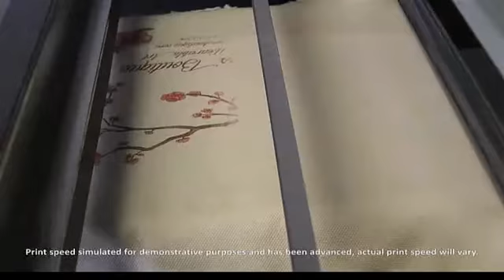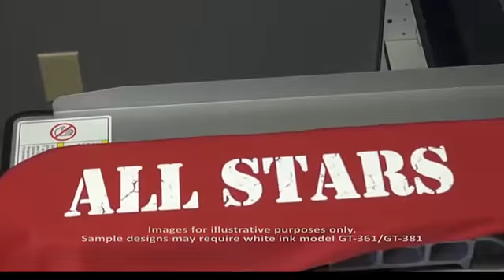Brother GT-3 Series - more than "just" T-Shirts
Watch the different possibilities of BROTHER GT-3 Series DTG Printers.
Compatible with a wide range of optional platens, for printing on tees, hoodies, jeans, caps, shoes, coasters & more.